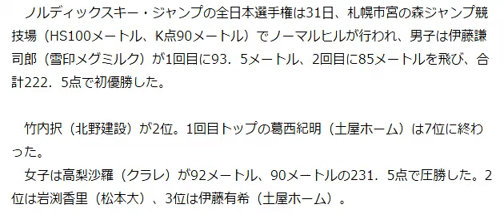速報！伊藤が優勝、葛西7位＝女子は高梨が圧勝―全日本ジャンプ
YouTubeを使ってあなたも日給２万円稼ぎませんか？
ノルディックスキー・ジャンプの全日本選手権は31日、札幌市宮の森ジャンプ競技場（HS100メートル、K点90メートル）でノーマルヒルが行われ、男子は伊藤謙司郎（雪印メグミルク）が1回目に93．5メートル、2回目に85メートルを飛び、合計222．5点で初優勝した。
竹内択（北野建設）が2位。1回目トップの葛西紀明（土屋ホーム）は7位に終わった。
　女子は高梨沙羅（クラレ）が92メートル、90メートルの231．5点で圧勝した。2位は岩渕香里（松本大）、3位は伊藤有希（土屋ホーム）。
提供元Yahooニュース